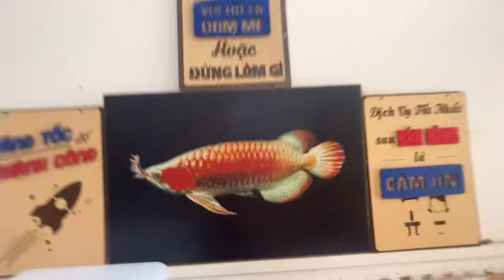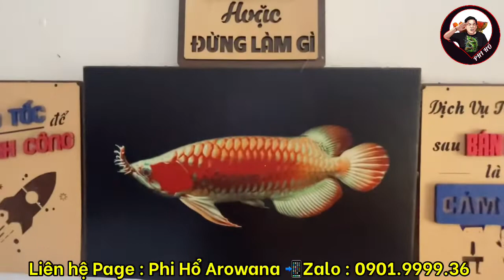Máng đèn Philips 1m15x27x5 : 2 bóng 55w + 2 bóng 36w 🔥🔥 (E Thái Phúc - SG)